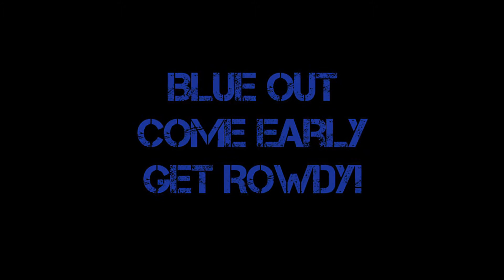Churchill VS Whitman Hockey Pump Up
Churchill Hockey goes against Whitman Friday at 9:30.  For churchill, its a blue out.  Only 500 people are allowed in, so come early!